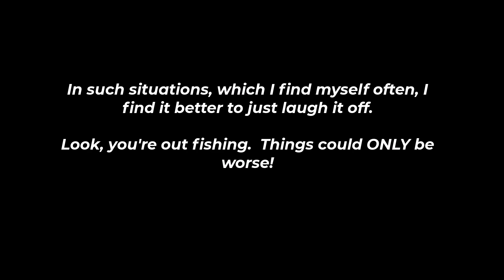The Striper Blues Journal - Video Log 185 - An Inauspicious Start!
Sports Fans!

First day. first cast and the lesson is: Fancy gear does not confer skill upon it's owner. patience, practice and persistence does.

Despite having a beautiful @TempleForkOutfitters rod, a @ShimanoNorthAmericaFishing  Tranx reel and @fishseaguar fluorocarbon line, Ole' Captain T manages to backlash!

Well, I did manage to eventually regain my composure and the casting and such only got better. This trip however certainly had its challenges but Captain T LOVES challenges. That's what we're put on this earth to do. RISE to the occasion and IMPROVISE and OVERCOME obstacles.

Anyhow, figured you'd enjoy a laugh at my expense.

Love you all and I mean it.  See you on the water soon.

Captain T out for now!